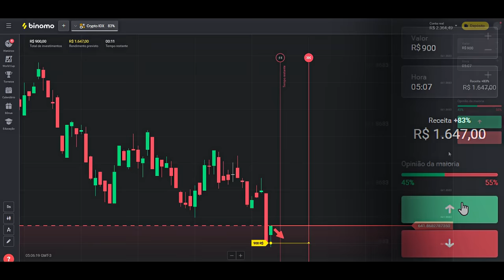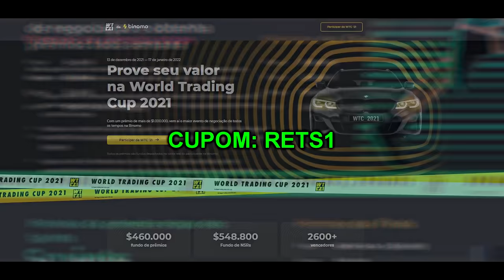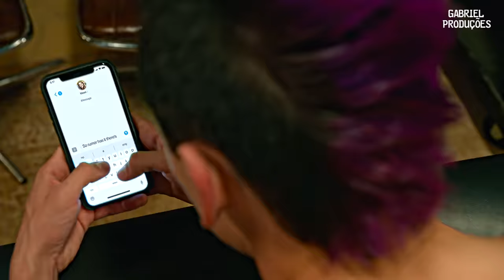Falcão | Campeão (Cobra Kai)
Video description/Descrição do vídeo:
Clique no link oficial do Binomo Brasil para baixar o app de negociação Binomo e receber R$ 4.000,00 em sua conta demo
Use o código promocional RETS1 para duplicar 100% o primeiro depósito. Instagram oficial da Binomo -
Pinned comment/Poste a seguinte frase no primeiro comentário e fixe-a:
Use o código promocional RETS1 para duplicar 100% o primeiro depósito. Coloque R$40,00 receba R$ 80,00 coloque R$ 80,00 recebe R$ 160,00 e assim sucessivamente. Instagram oficial da Binomo

Série: Cobra Kai
Edição: Gabriel Produções